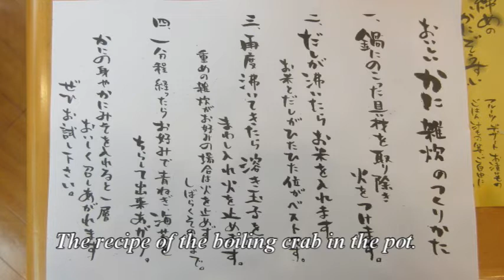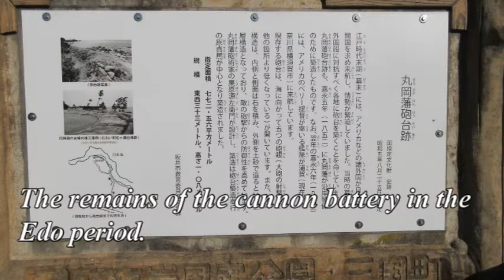Resort village Echizen Mikuni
We can enjoy boiled crabs at the hotels with hot spring in the area of Echizen seashore.
These crabs are attached with yellow tags to indicate that they are of high quality.